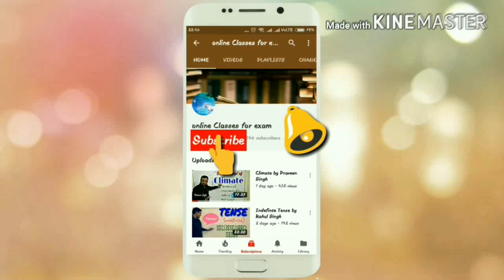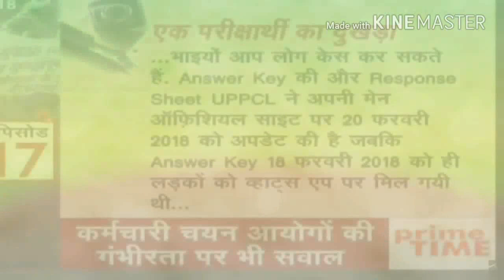Uppcl JE Paper out news update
Uppcl JE Update